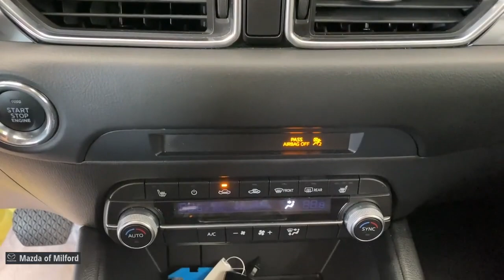2020 Mazda CX-5 Milford, Danbury, Stamford, New Haven, Hamden 50824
Snowflake White Pearl Mica Used 2020 Mazda CX-5 Touring available in Milford, Connecticut at Mazda of Milford. Servicing the Danbury, Stamford, New Haven, Hamden area.

Snowflake White Pearl Mica 2020 Mazda CX-5 Touring SKYACTIV 2.5L 4-Cylinder DOHC 16V 6-Speed Automatic AWDbrbrMAY DAY...MAY DAY...MAY DAY ! FLY IN NOW FOR MAZDA OF MILFORD'S PRE-OWNED SALES EVENT. WE HAVE THE CARS YOU WANT, AND THE DEALS YOU DESERVE. A REAL SALE, on QUALITY VEHICLES, from AWESOME PEOPLE.brbr*PASSED the CERTIFIED Mazda Comprehensive 160 Point Inspection!*, * MAZDA CERTIFIED / CPO WARRANTY *, * AWD / All Wheel Drive *, * One Owner - Clean CAR-FAX *, * CAR-FAX Certified *, Exterior Parking Camera Rear, Heated Front Sport Seats, Leatherette Seat Trim, Steering wheel mounted audio controls, Wheels: 17 x 7J Gray Metallic Alloy.brbrMazda Certified Pre-Owned Details:brbr  * Roadside Assistancebr  * 160 Point Inspectionbr  * Limited Warranty: 12 Month/12,000 Mile (whichever comes first) after new car warranty expires or from certified purchase datebr  * Vehicle Historybr  * Transferable Warrantybr  * Warranty Deductible: $0br  * Powertrain Limited Warranty: 84 Month/100,000 Mile (whichever comes first) from original in-service datebr  * Includes Autocheck Vehicle History Report with 3 Year Buyback Protection. 3 month SiriusXM trial subscription.brbrbrAwards:br  * JD Power Automotive Performance, Execution and Layout (APEAL) StudybrbrWelcome to Connecticut's Own Mazda of Milford! Our Dealership has been in Business in Milford for Over 50 Years, and Under Current Ownership for the Last 25 Years.brbrWe Offer Mazdas in Different Models and Packages as well as Certified Pre-Owned and Pre-Owned Vehicles.brbrWe are a Full Service Dealership, Including a Service Department, Detailing Facility and a Parts Department.brbr. Whether it be Purchasing a New Vehicle or Buying a New Part for Your Car, We Promise to do our Best to Help You and Provide Excellent Customer Service.brbr We are very fortunate to have a Strong and Committed Service, Parts, and Sales Staff with Many Years of Experience Satisfying our Customer's Needs.brbrPlease feel free to Browse Our Inventory Online, Request More Information about Vehicles, Set Up a Test Drive or Inquire about Financing! With Years of Experience Servicing the Shoreline Area in Greater New Haven County and Beyond, We hope that you will Stop Bye the Dealership or Give Us a Call for Any of Your Vehicle Needs. We are Conveniently Located on Route 1 with Easy Dealership Access Off the Merritt Parkway or I-95. We look forward to seeing you soon! Drive Safely! Whatever your automotive needs may be, Mazda Of Milford is here to serve you. Located at 915 Boston Post Road in Milford, Connecticut, we're a Quick Drive away from the surrounding Hamden, New Haven, Bridgeport, and Trumbull CT Areas. Come see what we can do for you today.